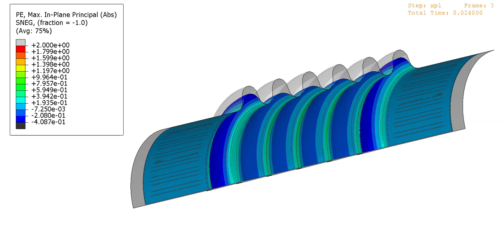Hydroforming and Foming Limit Diagram (FLD) with Abaqus - max principal plastic strain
This video shows the max principal strain on the bellows, during hydroforming performed with Abaqus.